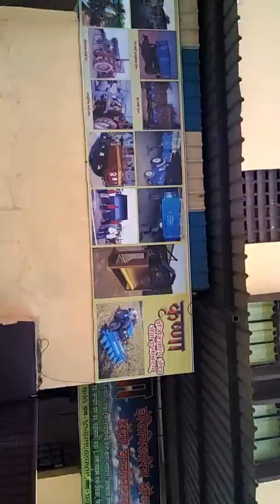Krishna Engineering Works(3)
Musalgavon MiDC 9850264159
Hindustan Rotavator